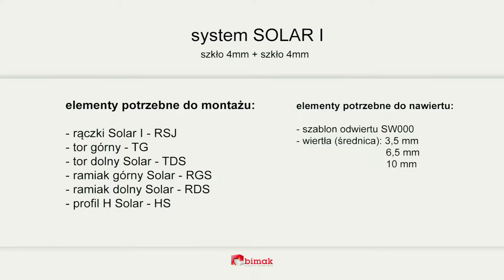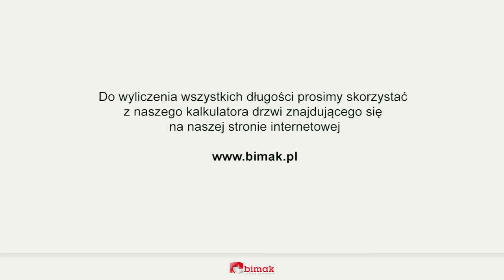System Solar I - Bimak Sliding Systems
SOLAR I sliding door gear provides a complete solution for design and construction of sliding wardrobe doors based on 8mm or 10mm thick laminate panel or 4mm or 6mm thick glass. Solid and rigid profiles ensure high quality of the door. Maximum wing weight is 50 kg.​​

Bimak Sliding Systems - Highest Quality At The Lowest Price